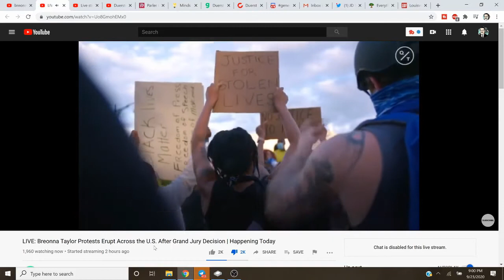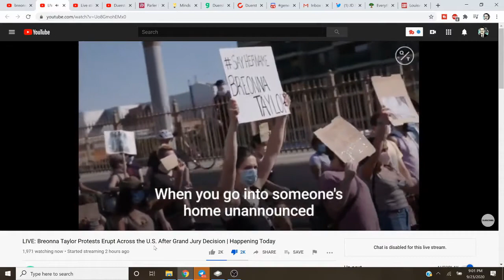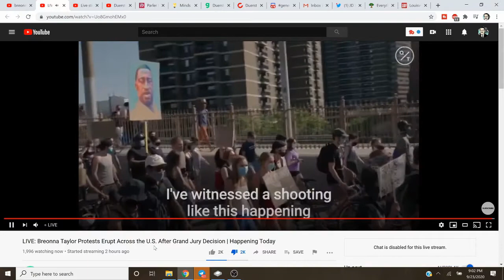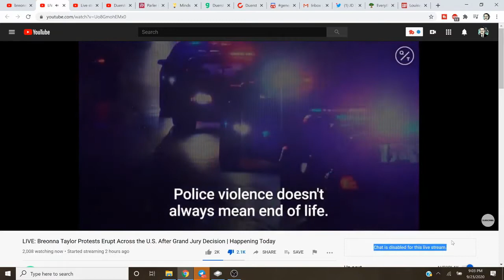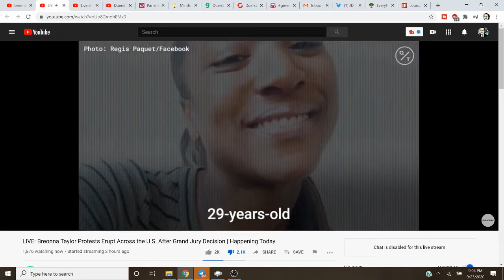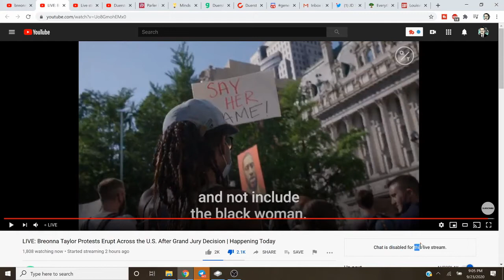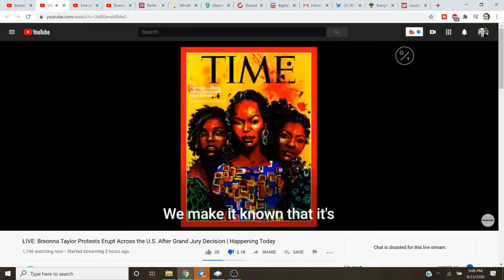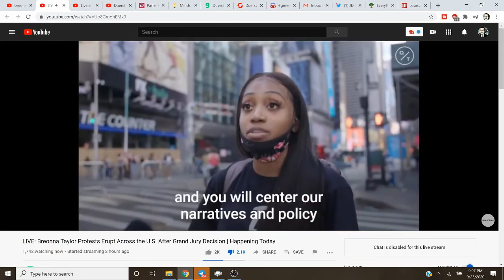Bloomberg LIES About Breonna Taylor, George Floyd & Others Louisville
Gotta debunk the incessant LIES about Breonna Taylor, George Floyd & others involving the Louisville riots wherever you see em.